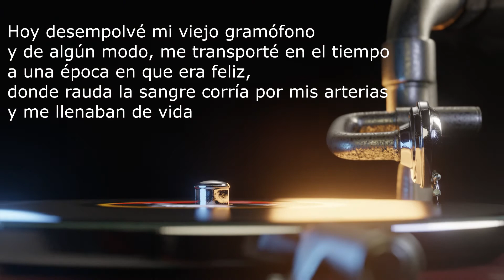Mi viejo gramófono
Recuerdos de una época que ya no volverá